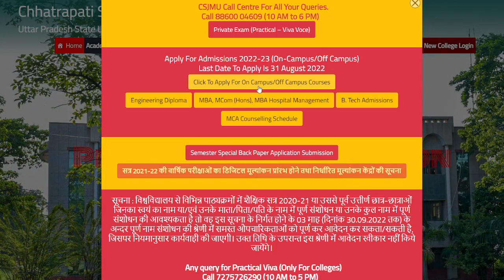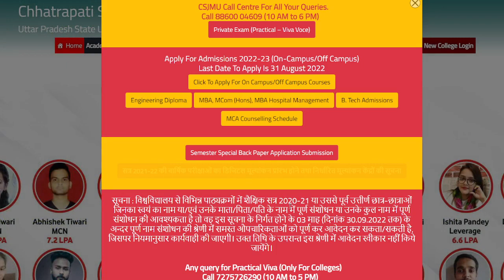Csjmu Results 2022🔴|Kanpur University Admission Date Increased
allahabad university ba 3rd year result
ddu result ba 3rd year
mgkvp result 2022
agra university b.a result 2022
agra university bsc 3rd year result
ba 3 result 2022
csjmu
bsc 3rd year result 2022 kab aayega
bsc 2nd year result 2022 kab aayega
csjmu
ba second year result kab aaega
second year ka result kab aaega
kanpur university latest news
rmlau ba 2nd year result 2022
kanpur university
csjmu results
mgkvp ba 2nd year result 2022
b a 2nd year result 2022
bsc 2nd year ka result kab aayega 2022
bsc 3rd year ka result kab aayega 2022
2nd year result 2022
b a second year ka result kab aaega
b.a part 2 ka
ba 2 result 2022
csjmu result 2022
b.a 2nd year ka result kab aayega 2022
csjmu ne
ba 3rd year result 2022 csjmu
mcbu ba 2nd year result 2022
up bed official answer key 2022
University exam result 2022 I B.A/ B.Sc/B.Com New Result Date 2022 | B.A/B.Sc/B.Com New Result 2022
csjmu bsc 3rd year result 2022
csjmu
csjm
csjmu bsc result 2022
csjmu result
ba 3rd year result 2022 kab aayega
kanpur university ka result kab aaega
kanpur university result
csjm university result
csjmu ka result kab aayega 2022
csjmu results
bsc 3rd year kanpur university result
bsc final year result
csjm
csjm bsc 3rd year result 2022
csjm result 2022 kab aayega
csjmu latest news today
kanpur university
kanpur university ba final ka result
csjm ba 2nd year result 2022
csjm msc result 2022
climax academy allahabad
csjm latest news today
csjmu result date 2022
kanpur university b.sc 3rd year result 2022
2nd year result 2022